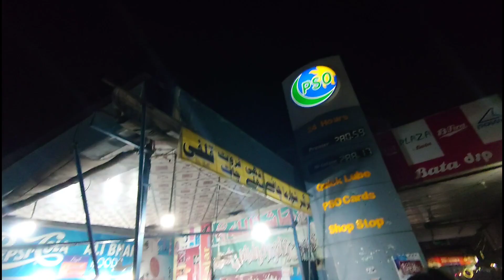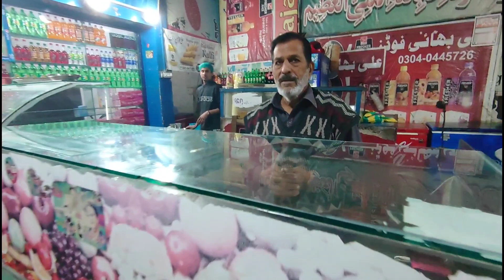Ramadan Diaries: Sharing My Interactive Day 1 Routine! 😇❤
1. "Inside My Ramadan Routine: Interactive Day 1 Vlog!"
2. "Ramadan Unveiled: Interactive Day 1 Vlog & Routine Reveal"
3. "Embarking on Ramadan: My Interactive Day 1 Vlog"
4. "Unlocking Ramadan: Dive into My Interactive Day 1 Routine!"
5. "Ramadan Chronicles: Interactive Day 1 Vlog & Routine Breakdown"
6. "My Ramadan Journey Begins: Interactive Day 1 Vlog & Routine Share"
7. "Experiencing Ramadan: Interactive Day 1 Vlog & Rituals Revealed"
8. "Ramadan Insider: Join Me for an Interactive Day 1 Vlog!"
9. "Discovering Ramadan: Interactive Day 1 Vlog & Ritual Insights"
10. "Ramadan Expedition: Explore My Interactive Day 1 Routine!"